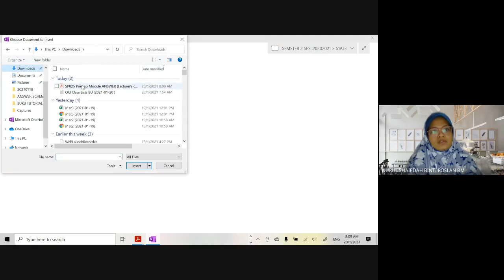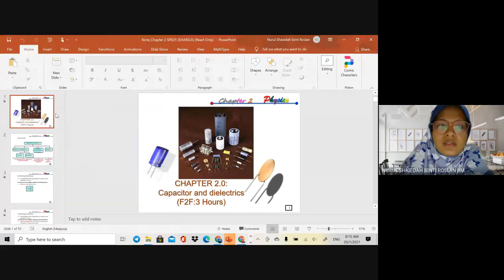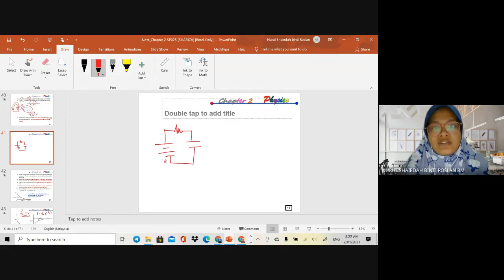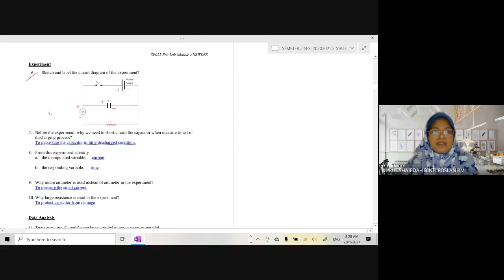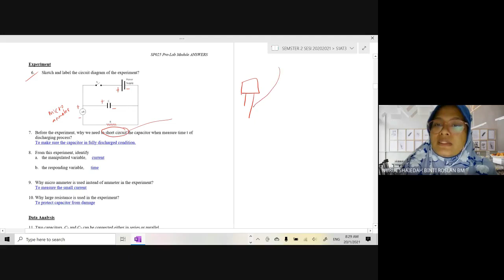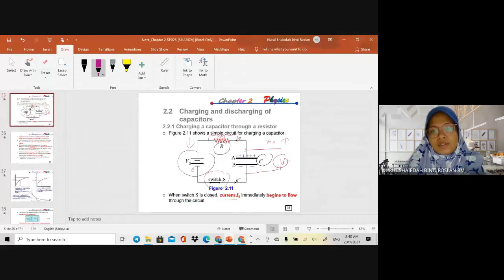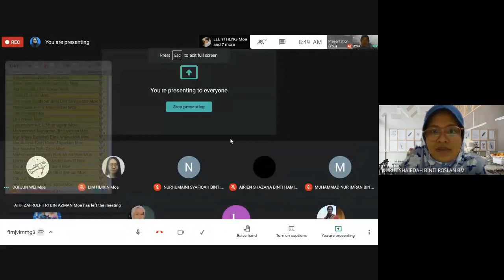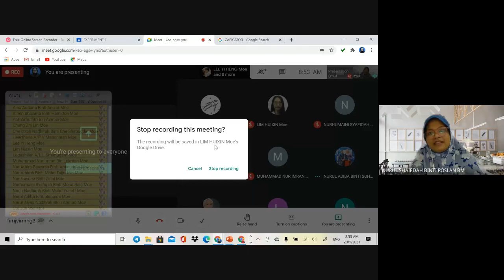PRELAB EXPERIMENT 1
SP025 PRE LAB (S1AT1)